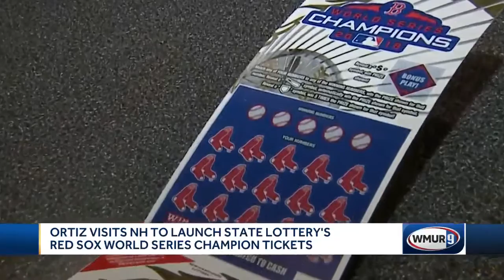Big Papi helps launch scratch ticket